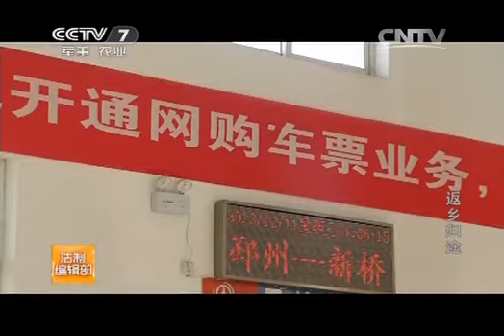20140126 法制编辑部 返乡归途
讲述发生在农民身边的案例故事，选题贴近农业生产、农村经济活动和农民生活，通过典型人物和典型案例，对生活作出合情、合理、合法的解释。